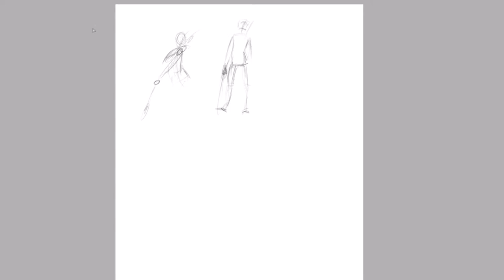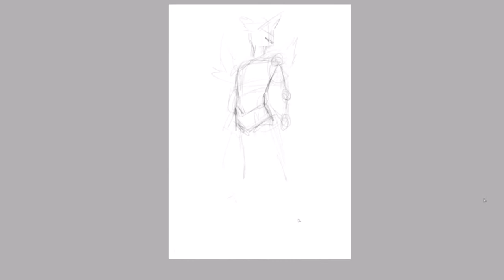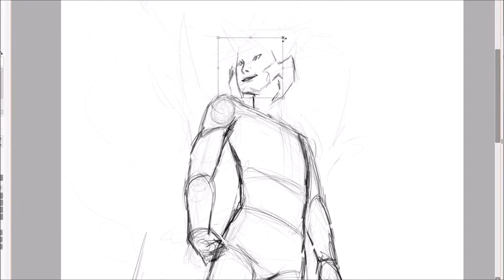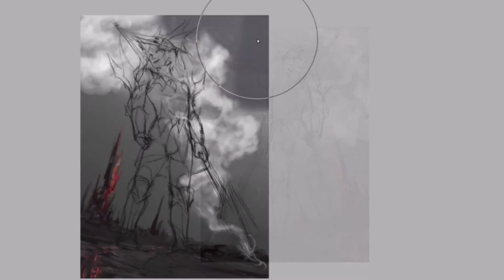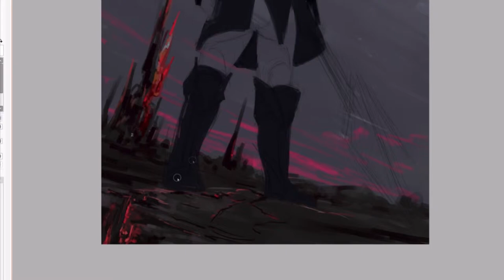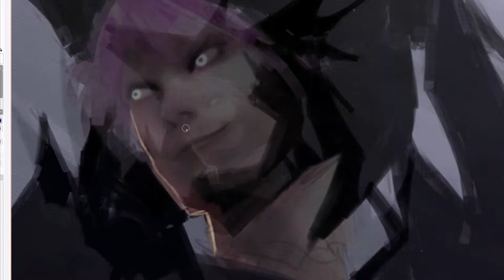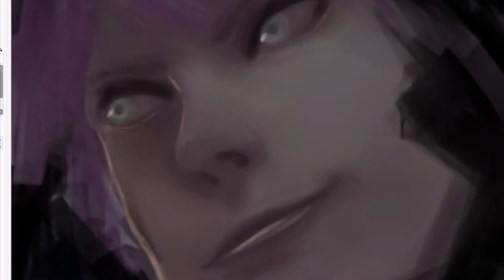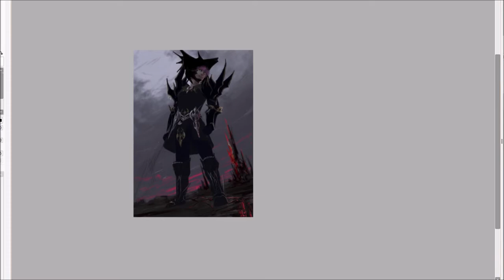Artist communities becoming industrialized.[Digital painting]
Heya everyone and welcome to another video and thank you again for 800 subs. Anyway I hope you like the work, while it may be a bit different from normal but being an artist means stepping outside your boundaries and trying new things so that's what we're gonna do. I hope that maybe I would get to be a bit more productive and draw a bit more than before since the days are longer and weather is nicer which gives me a lot of energy. I've also been overall dropping less works than before so that's a good sign.

Program: Paint tool sai
Tablet: Wacom 13hd
Editing program: sony vegas studio 14 platinum
Screen capture: OBS studio.